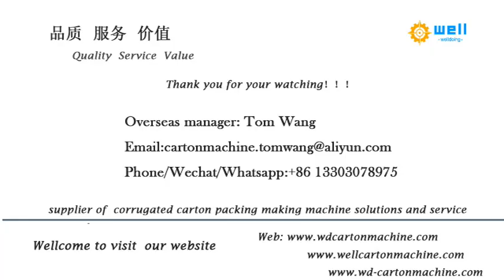automatic carton folder gluer machine folding gluing machine